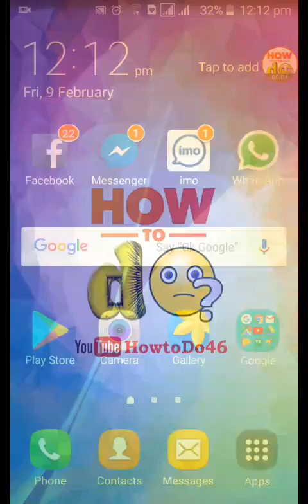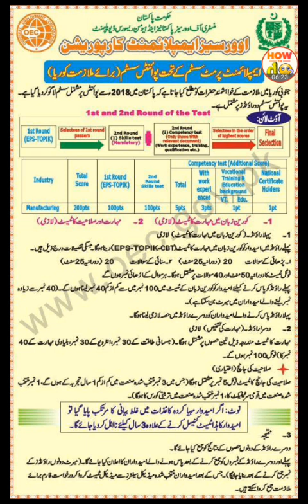Implementing the Point System, EPS-TOPIK New Announcement By OEC 2018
In this video we will tell you about the EPS-TOPIK new accouncement and new roules which will start from 2018 the Point System.

Overciese Employment Corporation, who is looking forward to employment in South Korea, is informed that In 2018, an integrated system has been implemented in Pakistan.
This point system has two rounds.

1- Korean skills test
2- Skill and ability to test

• First round
The first round of Hope will be to give a Korean Language Skills Test (EPS-TOPIK-CBT). The details below are as follows:
1- Reading Questions 20 (Duration 25 Minutes)
2- Answering questions 20 (Duration 25 minutes)

Total test duration will consist of 50 minutes and 40 questions. Each question will be the uppermost number.
In order to pass the first round, the candidate will have to take at least 100 marks of the Korean language test at least 40. (The number of candidates who can score more than 40 marks can be merit)
First round pass candidates will have to take part in the second round.

• Second round
The skill test will contain the following three sections. (30 numbers of physical power, 30 samples of 30 sample basic skills) will be the total number 100.

Capacity testing (Optional)
Capacity testing test will consist of total number 5 (in which 3 numbers will be at least one year experience in the selected industry, 1 number of national certificates in the selected industry, 1 number of training courses in selected industries. Will be).

NOTE: If a misconception of the candidate's nomination is found, then the examination test test will be disabled for 3 years apart from the examination.